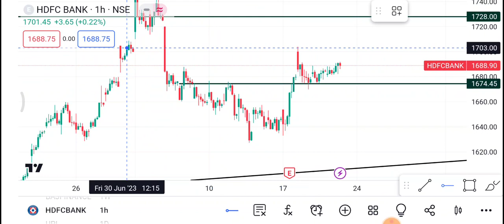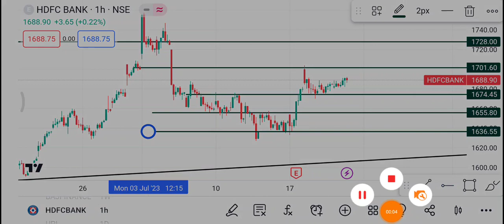21 July HDFC Bank Share | HDFC Bank Share latest news | HDFC Bank Share news price today news